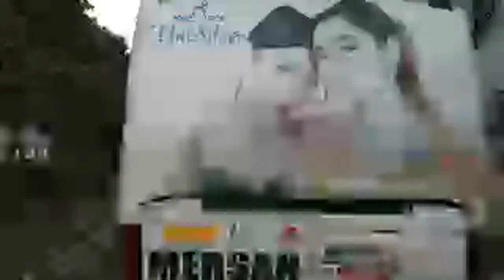Highlight 1:53:17 - 1:58:11 from ANTEREZ TV is going live!